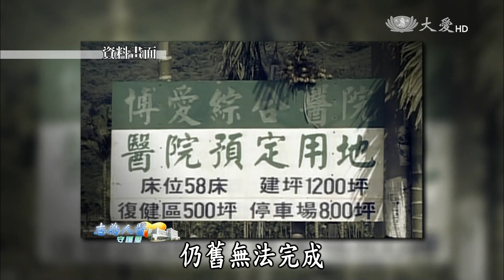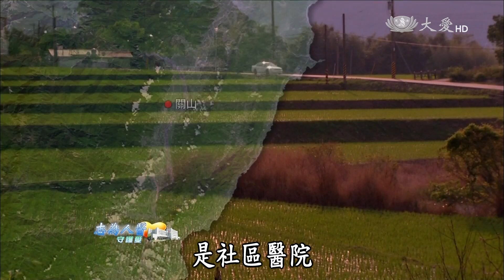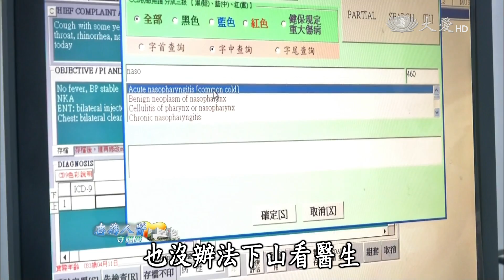【志為人醫守護愛】20150928 - 關山慈濟醫院 - 咱的好厝邊